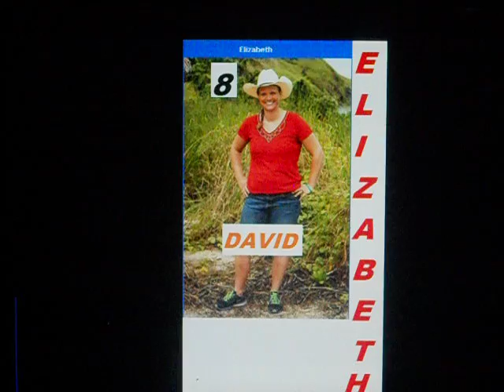SURVIVOR 37 VOTE OFF PICS.-DAVID VS. GOLIATH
DAVID VS. GOLIATH